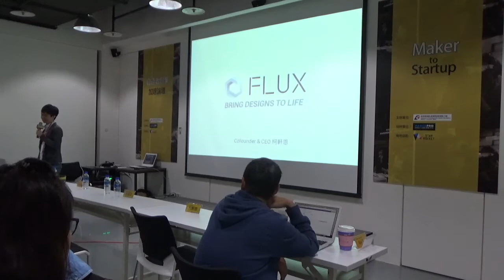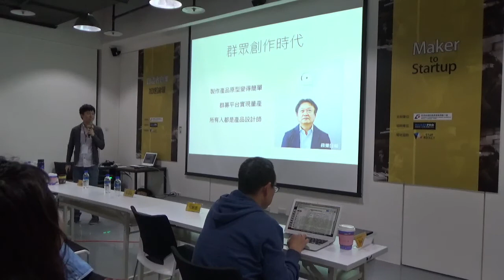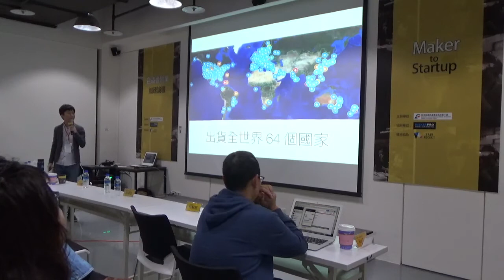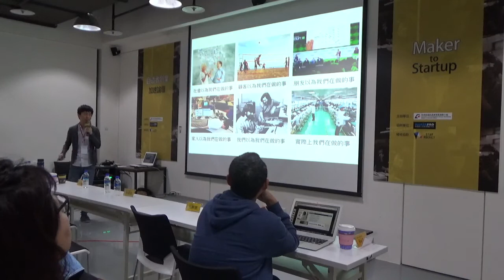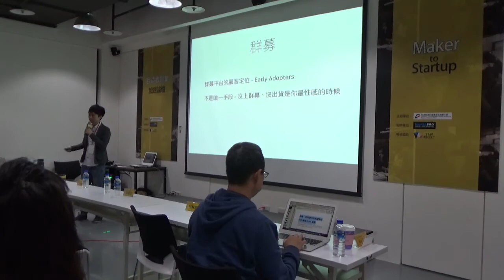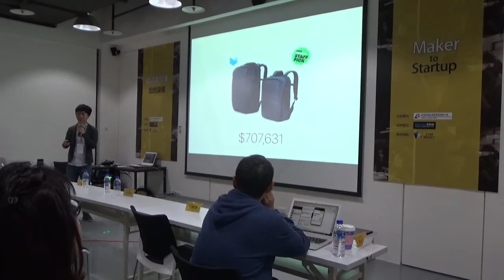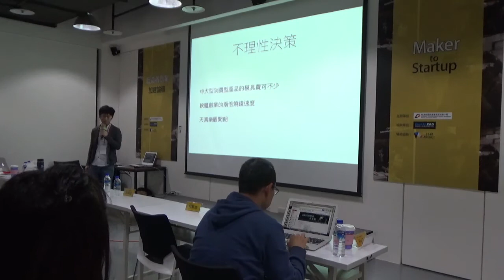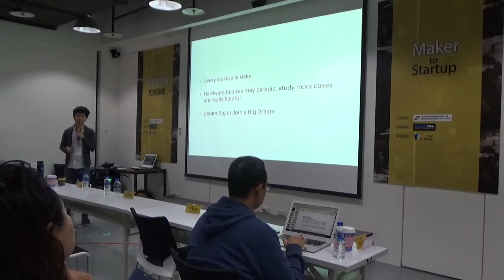自造者x創業加速交流論壇_EP4_柯軒恩【Maker to Startup】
主題：這一路，我們如何打造FLUX？
講師：共同創辦人暨執行長柯軒恩
時間：20161204(日)09：30－16：30